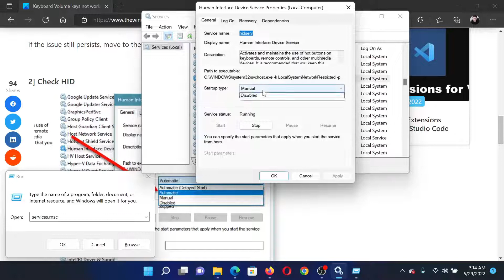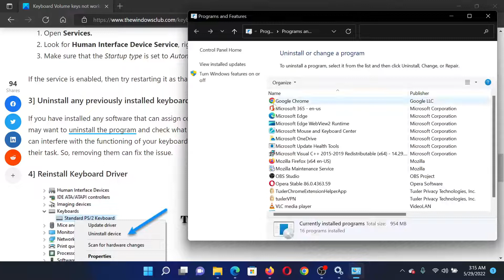Keyboard Volume keys not working in Windows 11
Some users have reported that Volume keys on their keyboard do not work. This issue is primarily experienced by users who use USB keyboards. If the Keyboard Volume keys are not working on your Windows computer, then follow the steps mentioned in this tutorial to resolve the issue.

Let's start by fixing your Keyboard Volume keys. First, physically clean your Keyboard, especially the area around the volume up/Down/Mute keys. If the issue persists, follow these steps to resolve it.

1] Prerequisite Solutions

2] Check HID

3] Uninstall any previously installed keyboard software

4] Reinstall Keyboard Driver

Timecodes:
0:00 Intro
0:21 Prerequisite solutions
0:32 Check status of HID service
1:05 Uninstall any previously installed keyboard software
1:27 Reinstall the keyboard driver